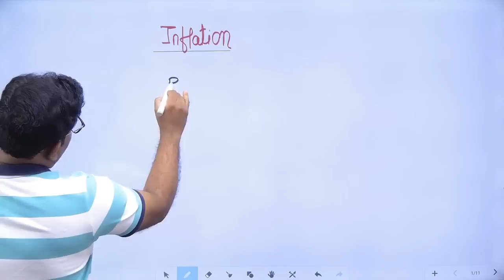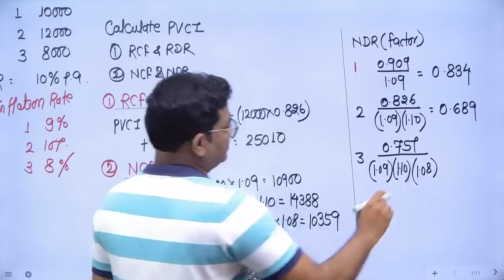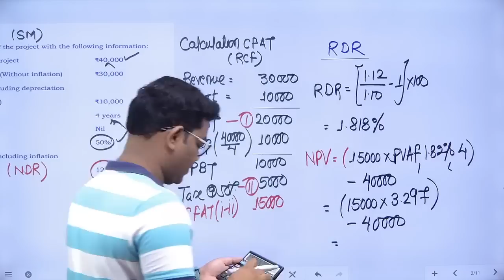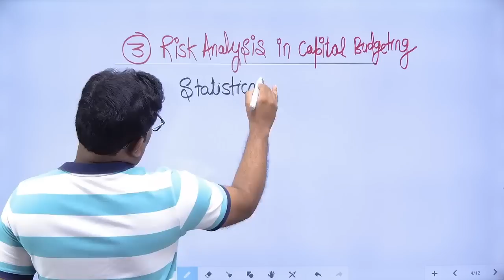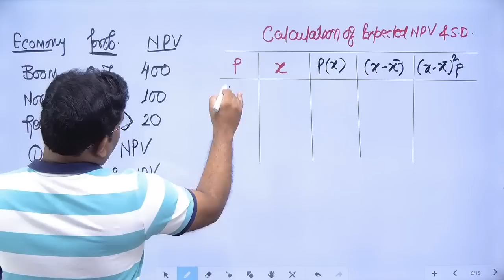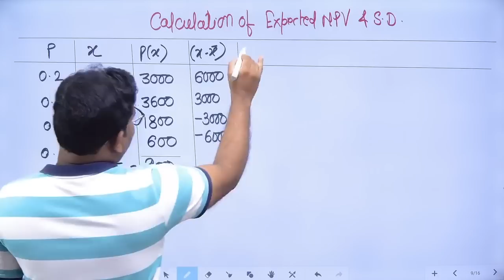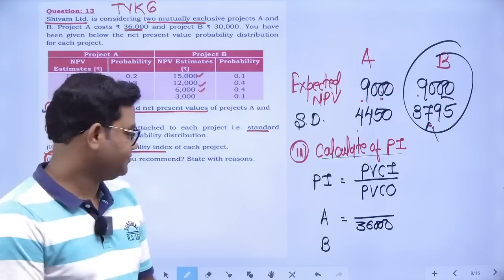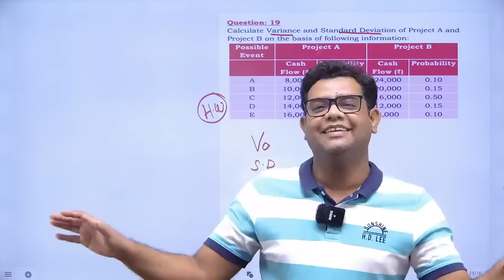CA FINAL AFM ADVANCED CAPITAL BUDGETING CLASS - 4